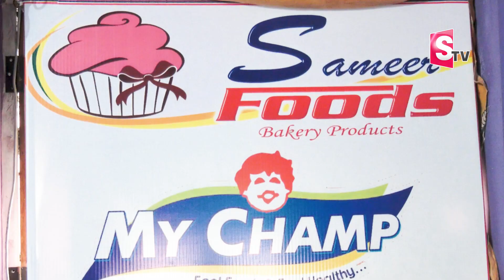Osmania Biscuit Making Process | How To Make Osmania Biscuits | Biscuits Recipe In Telugu | SumanTV